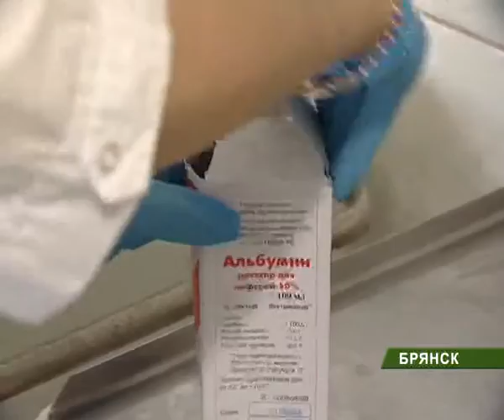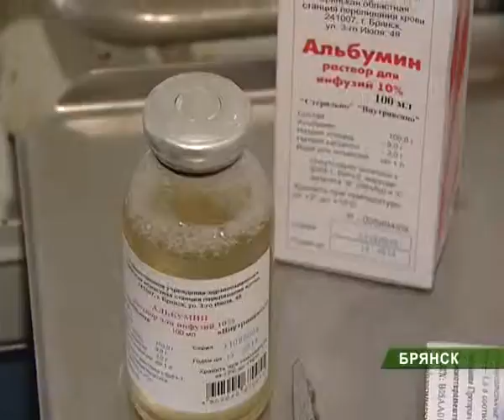Станция переливания _03_10_12